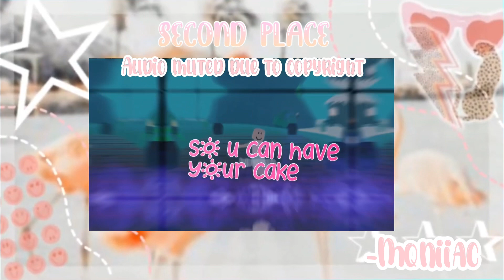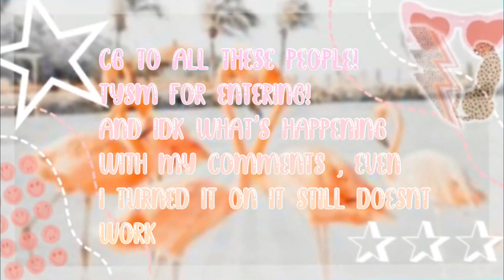Edit comp winners!! 🎉 gl!